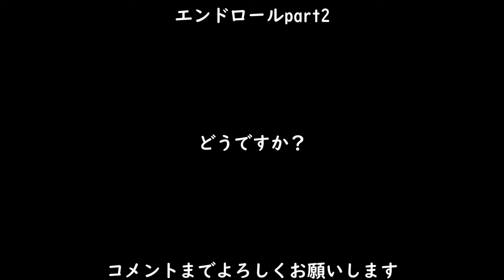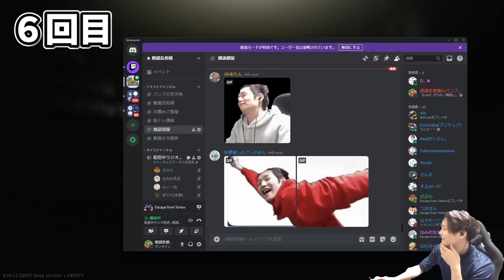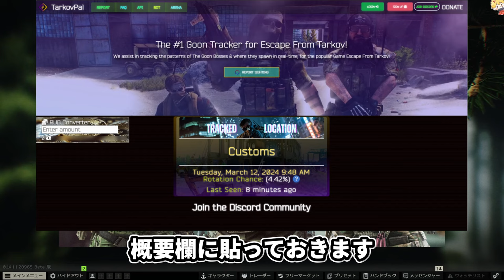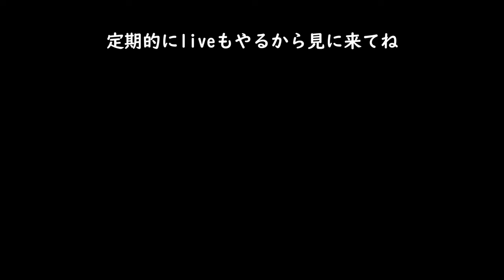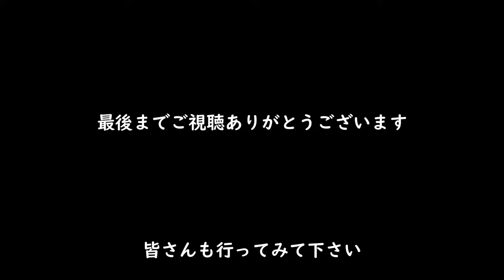【タルコフ】全ボス持ち物10回検証 BOSS＃EFT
Doneruどねる(低い手数料でサポート可能)

タルコフIDbump1p_youtube

00:00:00 タギラ
00:11:24 リシャーラ
00:34:38 シュターマン
00:52:08 キラ
01:09:19 サニター
01:34:16 グラハー
02:02:04 グンズ
02:26:48 カバン
02:51:04 コロンタイン
03:14:29 ズリャーチ